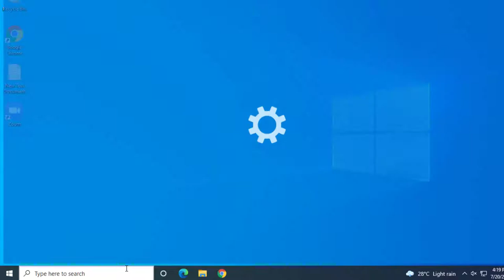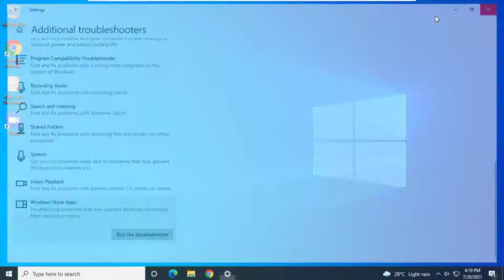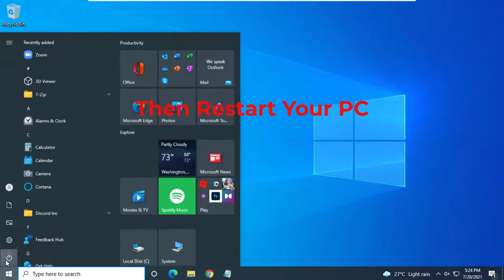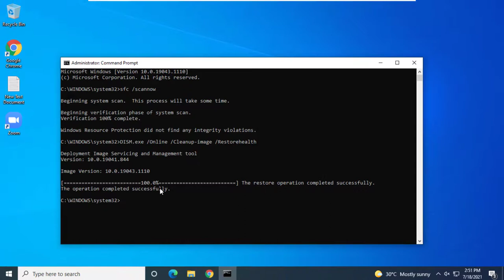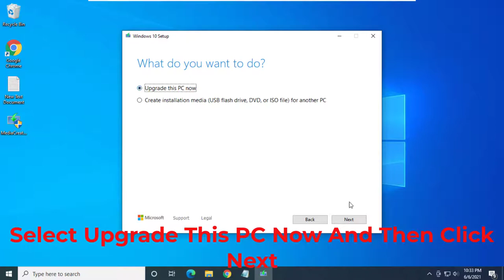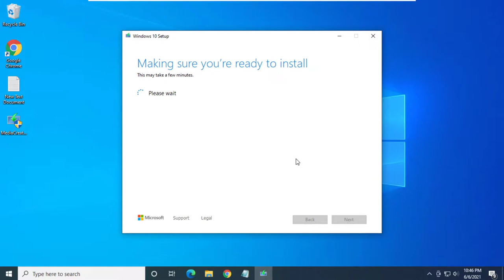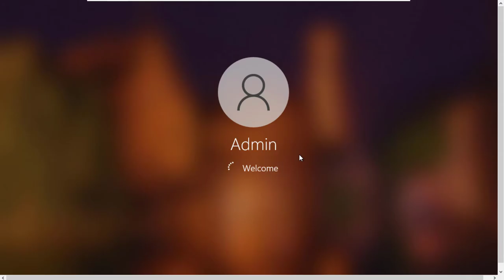Fix You'll Need A New App To Open This MS-Windows-Store | Can't Open Microsoft Store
This Tutorial Helps To Fix You'll Need A New App To Open This MS-Windows-Store

Method 1:

1.Type Wsreset In Windows Search
2.Wait Till It Reset

Method 2:

1.Type Settings In Windows Search
2.Click Update & Security
3.Click Troubleshoot
4.Click Additional Troubleshooters
5.Click Run The Troubleshooter For Microsoft Store Apps

Method 3:

Command: Get-AppXPackage -AllUsers | Foreach {Add-AppxPackage -DisableDevelopmentMode -Register "$($_.InstallLocation)\AppXManifest.xml"}

1.Open Powershell As Administrator
2.Copy The Command
3.Then Paste The Command
4.Wait Till It Completes
5.Then Restart Your PC

1.Open Powershell As Administrator
2.Copy The First Command
3.Then Paste The First Command
4.After That Copy The Second Command
5.Paste The Second Command
6.Atlast Restart Your PC

Method 5:

1.Open Cmd As Administrator
2.Type Sfc /scannow
3.After Completed
4.Type DISM.exe /online /cleanup-image /restorehealth
5.Wait Till It Completed

1.Copy The Link And Paste It In The Browser
2.Click Download Tool Now
3.Then Open It
4.Click Upgrade This PC Now
5.And Then Click Next
6.Atlast Make Check Mark On Both Keep My Personal Files And Apps
7.Then Click Install
8.Wait Till It installed